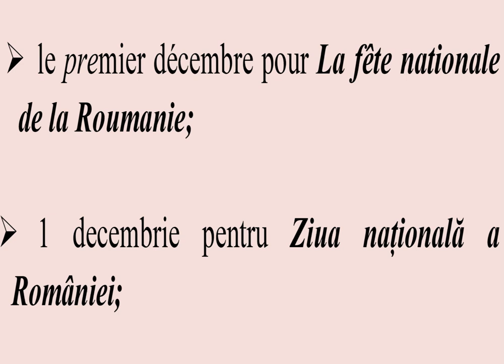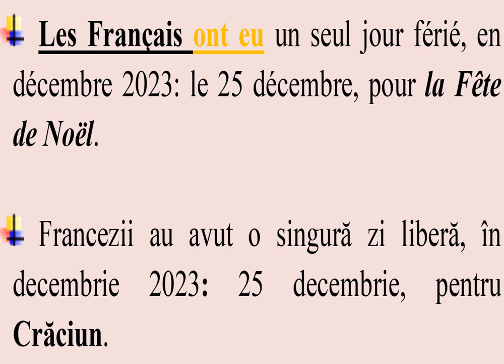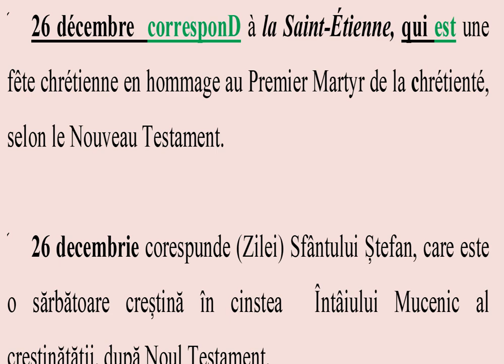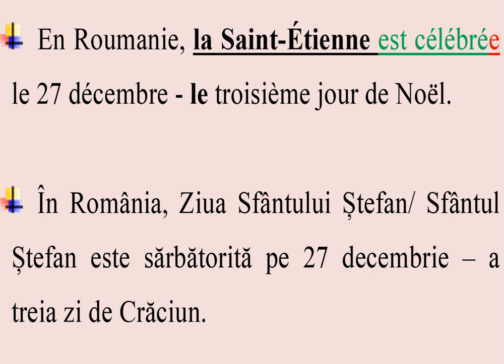Decembrie -Zile Libere - Décembre- Jours Fériés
Câte zile libere au avut românii și francezii în decembrie? Combien de jours fériés  les Romains et les Français ont-ils eu en décembre ?